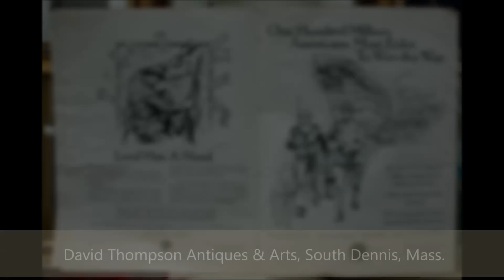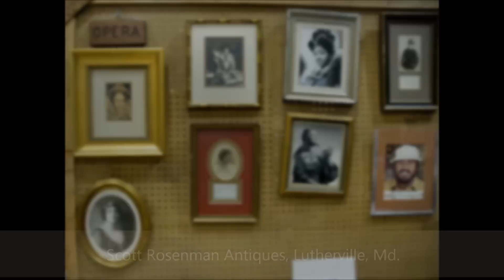Papermania Plus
The Antiques and the Arts Weekly's coverage of Papermania Plus